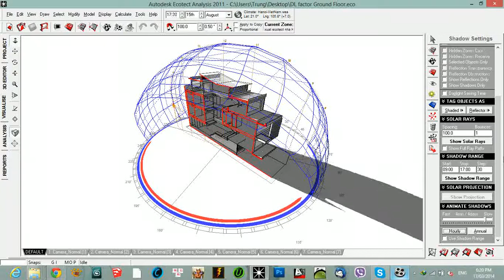K-House: thang 8 ban cong dai